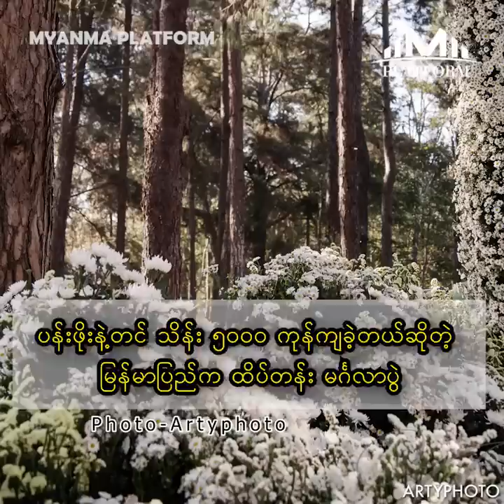ထိပ်တန်းသူဋ္ဌေးတွေရဲ့ ကုန်ကျစားရိတ် အများဆုံး မင်္ဂလာပွဲတွေ...